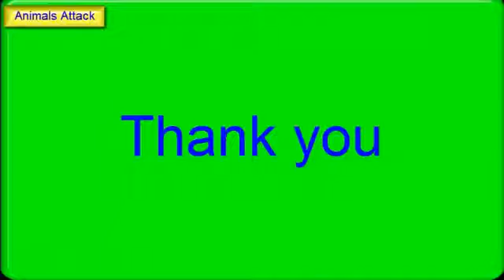Lion vs Buffalo Real Fight